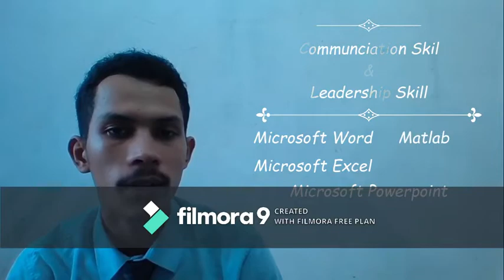Video Resume | UTM | Science (Industrial Physics) | Muhammad Syazwan Bin Shamsuri